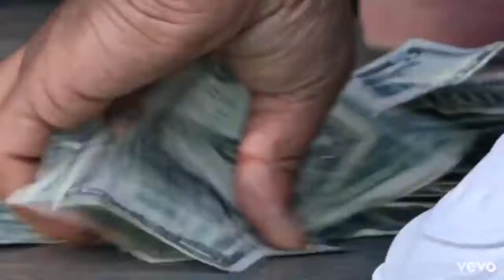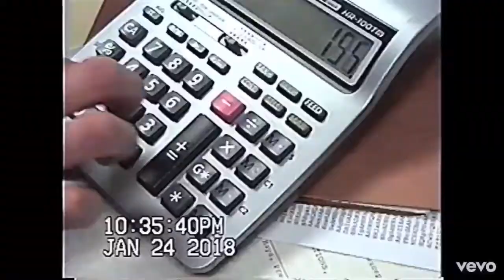Kings dead- Kendrick Lamar X XXXTENTAICON X jay rock X Joey bada$$ X future